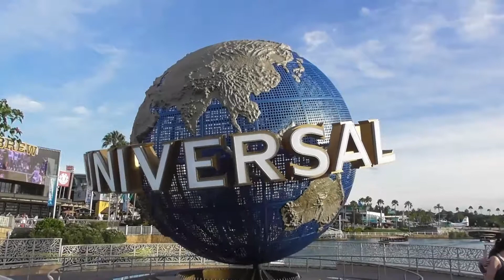Toothsome, Hard Rock and Universal Orlando City Walk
Join me on another holiday to Orlando, Florida. This time I traveled solo.

This video covers the second day at Orlando, Florida. I actually slept in until lunch time due to lack of sleep on the travel day. I went shopping for a little bit to buy some Skechers and then I set off from Sapphire Falls where I was staying to Universal City Walk for a look around and to grab a bite to eat.

This video and others on this channel are uploaded for family and friends so they can ‘join’ us on our trips.

Have a great day and remember - Yaneverno what life will bring you or where you'll end up!